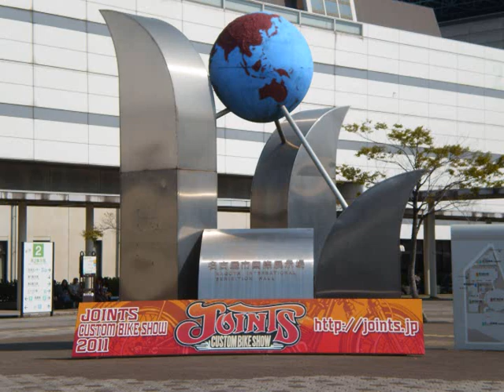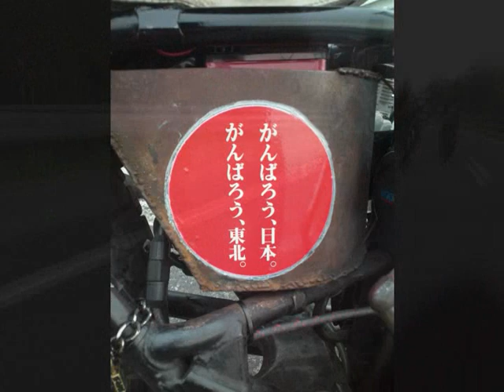2011 JOINTS (VISE&LOVE EAR ART&CRIB&JOHNNY RUN)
2011/4/11(mon)